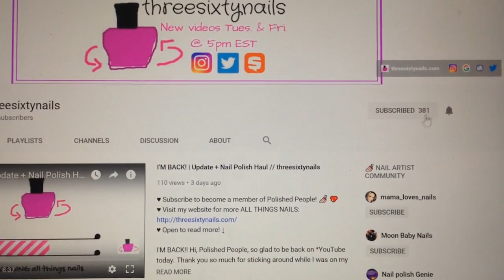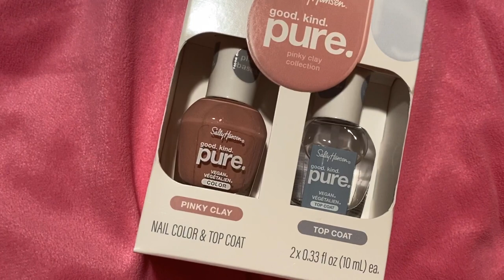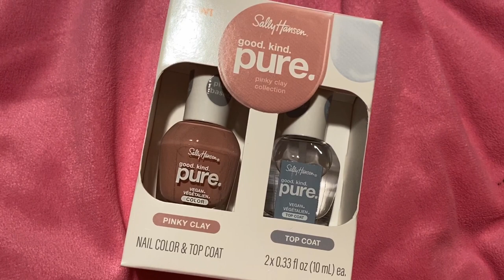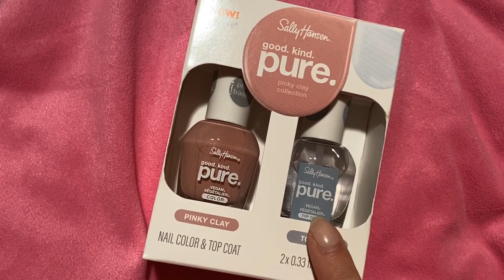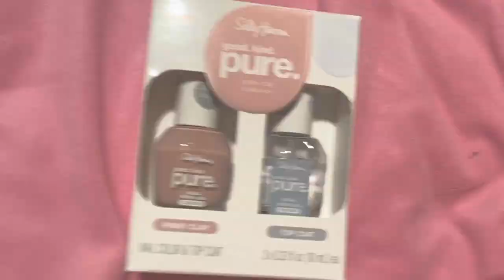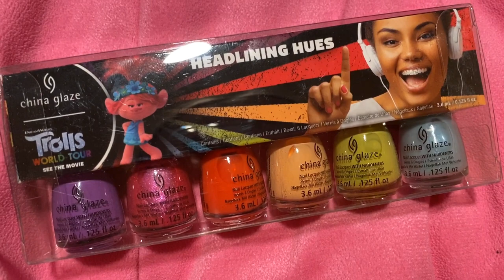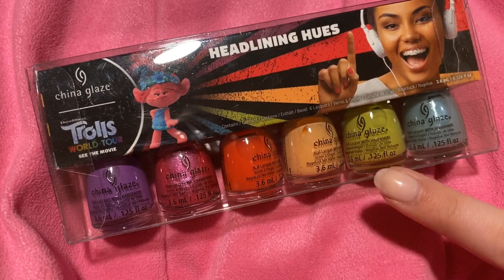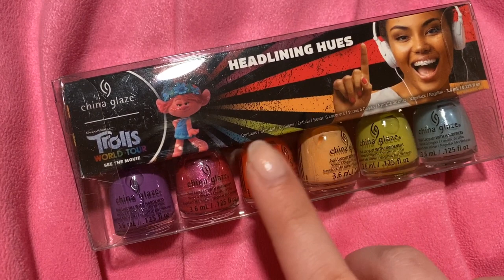HUGE Nail Polish Haul (long + chill)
💖 Open to read more! ↓

Hi, there! I hope all you are doing well. This was such a fun and chill video to film/put together. I know it was A LOT longer than usual, maybe the longest video I've ever had on my channel, but let me know if you would like to see more long videos like this. And let me know if you've gotten any new polishes recently or if you have any on your wishlist. I really hope this video gave you a chance to relax and brought you some joy today. Stay safe and healthy, everyone. ❤︎

👍🏻 THUMBS UP if you want to see more haul videos like this! Any specific requests?
Products used in this video:
"SE" - Olive & June
"HD" - Olive & June
"One Way for One" - Essie
"Bolt and Be Bold" - Essie [Expressie]
"Mic Drop-it-Low" - Essie [Expressie]
Pinky Clay Collection [Duo Set] - Sally Hansen [Pure]
"Sweet Berries" - Sally Hansen [Pure]
Trolls World Tour Collection [Set of 6] - China Glaze
"Glow-Worthy" - China Glaze
"It's A Piazza Cake" - OPI
"Don't Tell a Sol" - OPI
"Hip Hot Coral" - Morgan Taylor

📬JOIN THE MAILING LIST + FREE PHONE WALLPAPER WHEN YOU SIGN UP

📸 Share your re-creations of threesixtynails manicures/nail art with # tsninspo on Instagram and Twitter. It's so much fun to feature your creations!

ATTENTION SALON OWNERS Need some help with your business? Amazon Business can help.

About this channel: Hi, there! Welcome to the official YouTube channel of threesixtynails.com! This is your destination for all things nails, beauty, and business. There's always something new to enjoy, like nail art tutorials, nail polish picks, beauty faves, hauls, un-boxings, product reviews, and more.